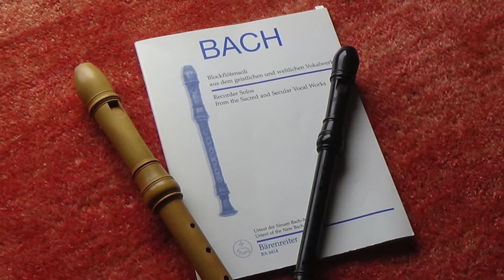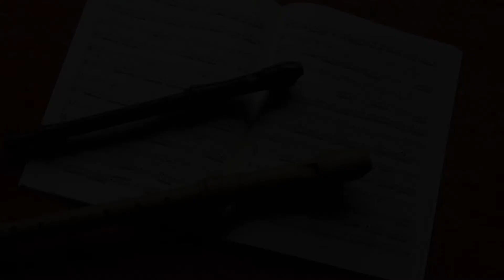Bach, Kantate 39, Höchster, was ich habe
Played by Ucci Uccini with 2 recorders: Moeck Steenbergen, Soprano and Alto, Baroque pitch. The original is an Aria for Soprano.